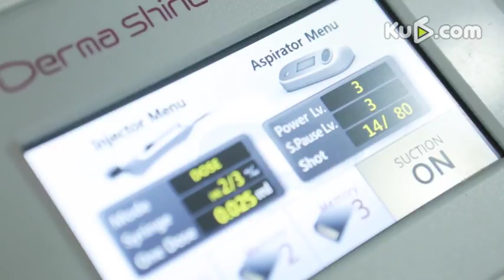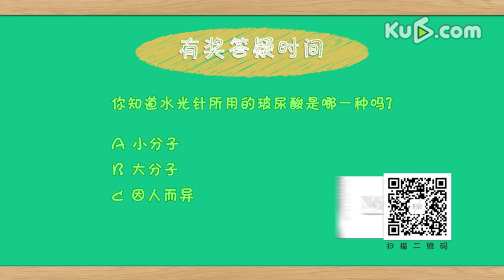惊呆了！网红水光针注射全记录